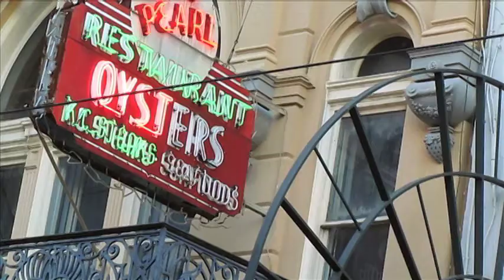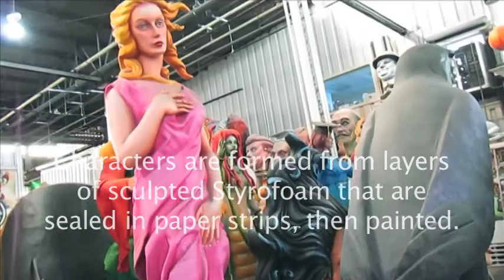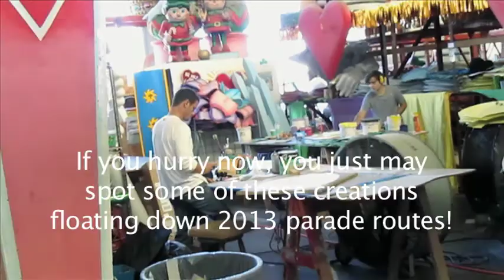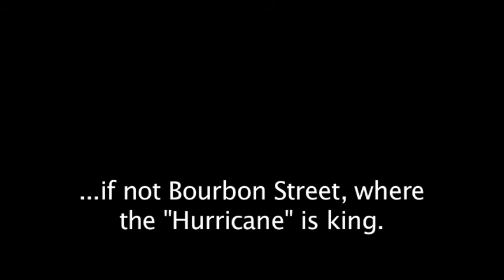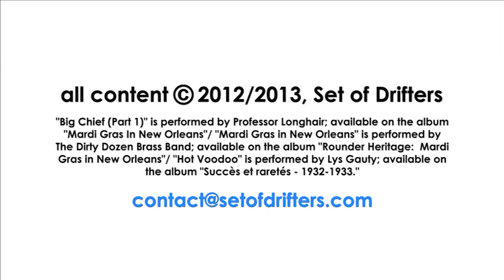NEW ORLEANS - Part Deux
We have (re)visited New Orleans more than any other location in the entire world - a total of seven times.  Why?  Perhaps it's the piquant food and naughty, naughty cocktails.  Or maybe it's the live music, just as much part of the landscape as any vine-covered Creole cottage, that spills out onto every cobblestoned street corner from Dauphine to Decatur.  (Of course, the mystical vibe that hangs over much of the Vieux Carré after dusk surely doesn't hurt matters.)  But above all, it must be New Orleans' diverse population - a melting pot of warm and friendly people that exude equal parts humor and poignancy - that keeps us coming back for more.

In Part II of our New Orleans series, we take you far and wide, from the Monteleone's Carousel Bar to a Voodoo memorial service and from the heart of Jackson Square all the way to Mardi Gras World!    Laissez les bons temps rouler!

Note:  Our comment about the majority of the French Market's trinkets being made in China is a stretch of the truth.  In truth much of the market's offerings are handcrafted by proud local artisans - and we wouldn't have it any other way.